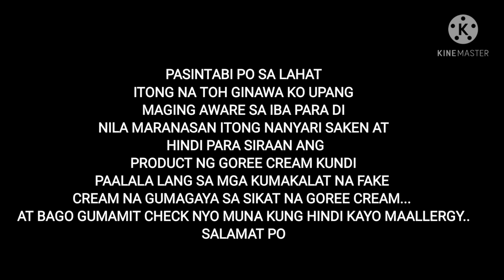GOREE CREAM SIDE EFFECT/NAKAKAPANGLUMO/part 1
Hi guy's its's me Lc and welcome again sa ating youtube channel..so today's video po is gusto ko lang ishare sa inyo ung naging karanasan ko about sa paggamit ko ng isang sikat na product na GOREE CREAM DAY AND NIGHT... disclairmer lamang guy's sa mga nagproduce at mga endorcer ng product na toh..hindi ko po sinisiraan ang product ng goree dahil alam ko naman na very effective talaga xa..marami lamang pong gumagaya sa product na to at iba nasisira dahil sa pagkalat ng mga fake na goree..ginawa ko tong video na to para maaware yung iba na bago bumili or gumamit make sure na hindi fake at check muna kung wala kayong skin allergy history..so pls watch this video para maging aware ang iba..sana makatulong itong video ko para maaware ko po kayo na maging mabusisi lalo na sa ating skin..hope you like this video and dont forget to SUBSCRIBE my Channel and click the bell down below for more video..bye guy's godbless...